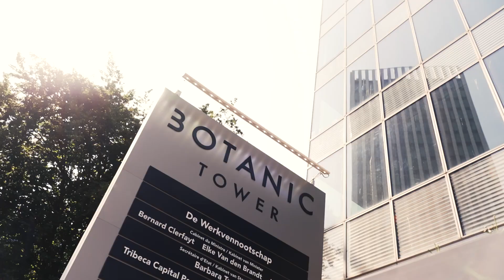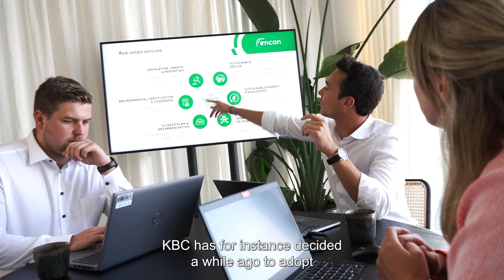Tribeca | How to realise a sustainable, future-ready and pleasant office building? 🏢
Thanks to our partnership with KBC, we support Real Estate & Fund Management partner Tribeca in making their property portfolio more sustainable in the widest possible sense of the word. From obtaining BREEAM certificates to carrying out feasibility studies and data collection.

Proud that partners like Tribeca build on our expertise for a sustainable and profitable property portfolio. 🙏

Thank you to Sustainability Manager Lisa Moerman of Tribeca, Sustainability Manager Commercial Banking KBC Thibo De Windt and our own Managing Director Pieter-Jan Loyens for the engaging testimonial.